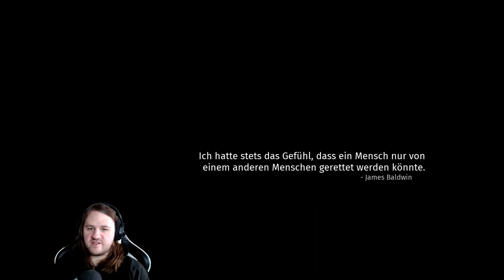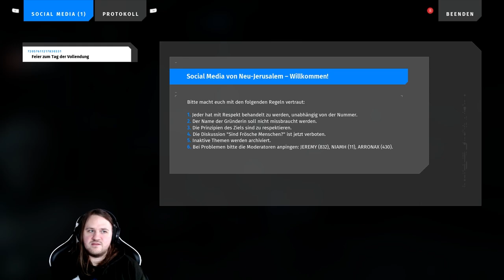Die NEUE Menschheit?! - Talos Principle 2 #1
Wir erwachen und hören die Stimme Elohims... oder ist es nur ein Traum? Denn wir sie der Tausendste von denen, die sich als "die neue Menschheit" bezeichnen. Eine neue Welt steht uns offen und wir sind frei sie zu erkunden. Welche Rätsel und welche Abenteuer warten auf uns?